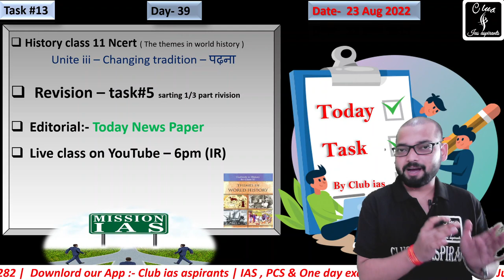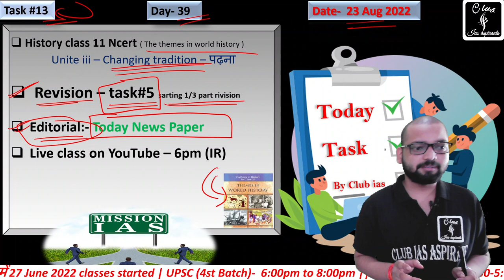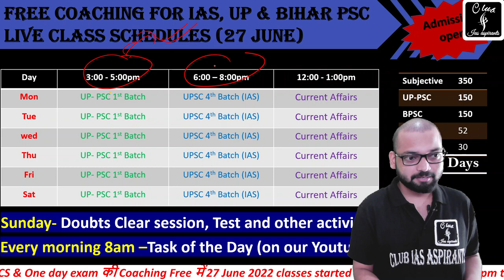Day-39 , Daily Task for UPSC (IAS) || free Coaching for IAS and State PCS || Club ias || Hindi club